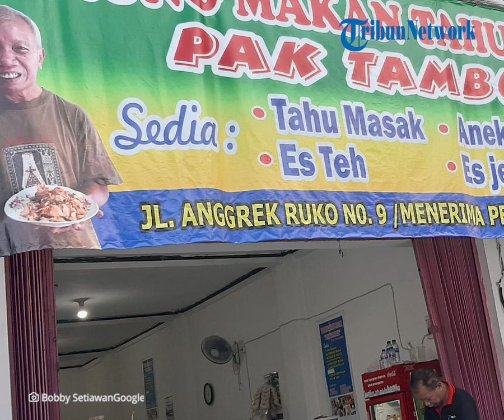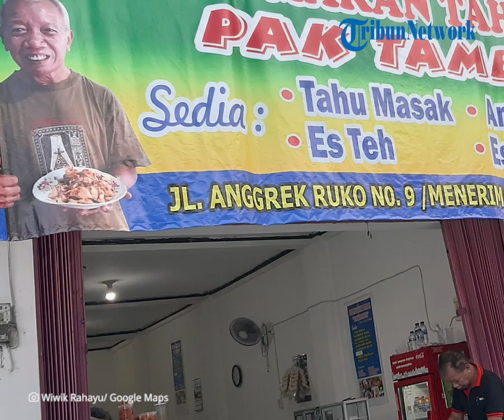Rekomendasi Kuliner Tempat Makan Siang yang Enak di Cilacap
TRIBUN-VIDEO.COM - Ada banyak tempat makan siang enak di Cilacap yang berlokasi dekat hotel hingga tempat sewa motor.

Terletak dekat hotel hingga tempat sewa motor, membuat sederet tempat makan siang enak di Cilacap cocok menjadi tujuan kuliner pilihan.

Selain pastinya kemudahan akses menuju lokasi, sejumlah tempat makan siang enak di Cilacap menawarkan aneka kuliner yang sayan dilewatkan.

Beberapa tempat makan siang enak di Cilacap tersebut bahkan sudah legendaris dan terkenal di kalangan pencinta kuliner.

Nah, berikut rekomendasi tempat makan siang enak di Cilacap yang telah TribunTravel rangkum dari berbagai sumber.

1. Tahu Masak Pak Tambur

Tahu masak Pak Tambur sudah berdiri sejak tahun 1979 silam.

Tak heran jika banyak yang menyebutnya sebagai salah satu kuliner paling legendaris di Cilacap.

Sajian tahu masak hampir sama dengan tahu kupat, namun hidangan ini menggunakan lontong.

Seporsi tahu masak terdiri dari irisan lontong, taoge, tahu goreng yang kemudian disiram kuah.

Kuahnya sangat khas berkat perpaduan gula jawa, cabai rawit, kecap, bawang putih hingga bawang goreng.

Lokasi: Jalan Anggrek Nomor 68, Kelurahan Sidakaya, Cilacap Selatan, Kabupaten Cilacap, Jawa Tengah.

2. Mie Anglo Pak Trisno

Ilustrasi sajian bakmi di kedai Mie Anglo Pak Trisno Cilacap yang legendaris. Lokasinya dekat hotel hingga tempat sewa motor.

Berkunjung ke Cilacap, jangan lewatkan kelezatan Mie Anglo Pak Trisno.

Eksis seja 1974, Mie Anglo Pak Trisno menawarkan sajian bakmi tradisional yang siap memanjakan lidah.

Cara masaknya masih tradisional, sehingga masakan matang merata dan aroma yang ditimbulkan begitu nikmat.

Menu andalannya yakni bakmi kuah dan bakmi kering, selain itu ada pula sajian nasi goreng, bihun goreng hingga cap cay.

Lokasi: Jalan Gatot Subroto, Rejamulya, Sidanegara, Cilacap Tengah, Kabupaten Cilacap, Jawa Tengah.

3. Lesehan Ikan Bakar 70

Lesehan Ikan Bakar 70 sudah tak asing lagi pastinya bagi warga Cilacap dan sekitarnya.

Tempat ini menawarkan beragam olahan makanan laut yang segar.

Mulai dari udang, ikan kerapu, cumi, kerang dan masih banyak lagi.

Pilihan bumbunya juga sangat bervariasi, seperti asam manis, lada hitam hingga pedas asin.

Lokasi: Jalan Pasir Emas, Pandanarang, Cilacap, Cilacap Selatan, Kabupaten Cilacap, Jawa Tengah.

4. Rumah Makan Cintarasa

Rumah Makan Cintarasa terbilang legendaris lantaran sudah berdiri sejak puluhan tahun lalu.

Tempat ini menyediakan banyak sekali menu yang siap menjadi pilihan untuk makan siang.

Mulai dari ayam, bebek, bakso, mi ayam, sup iga, nasi goreng dan lain sebagainya.

Seluruh lauk tersebut disajikan dengan sambal yang segar dan lalapan.

Lokasi: Jalan Diponegoro Nomor 72, Lebaksari, Sindangsari, Majenang, Kabupaten Cilacap, Jawa Tengah.

5. Sate Kambing Sidoroso

Tak hanya sate ayam, sajian sate kambing pun bisa kamu nikmati untuk menu makan siang di Cilacap.

Jika tertarik, kamu bisa mengunjungi Sate Kambing Sidoroso.

Sate kambing yang satu ini sudah cukup populer dan banyak diminati oleh warga lokal maupun wisatawan yang datang ke Cilacap.

Soal rasa tak perlu diragukan lagi, pastinya lezat dan menggugah selera.

Lokasi: Jalan Rinjani Nomor 47A, Perumahan Pertamina, Sidanegara, Cilacap Tengah, Kabupaten Cilacap, Jawa Tengah.

Artikel ini telah tayang di TribunTravel.com dengan judul 7 Tempat Makan Siang Enak di Cilacap, Tawarkan Sejumlah Kuliner Legendaris dan Populer,